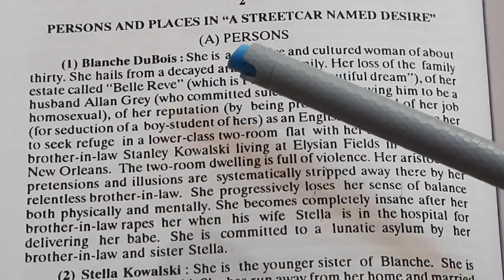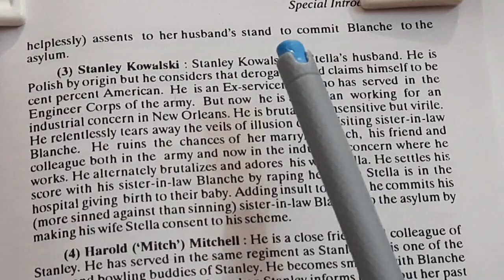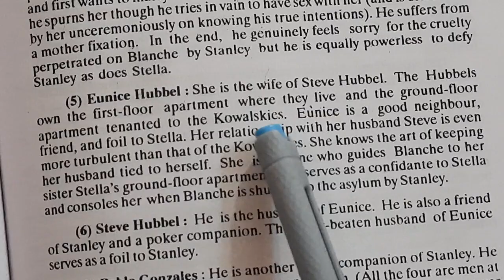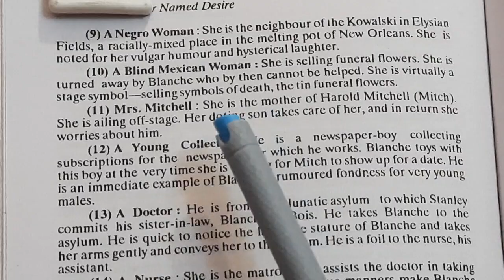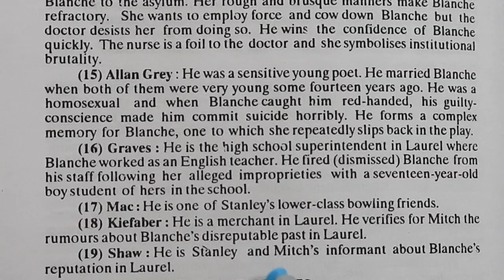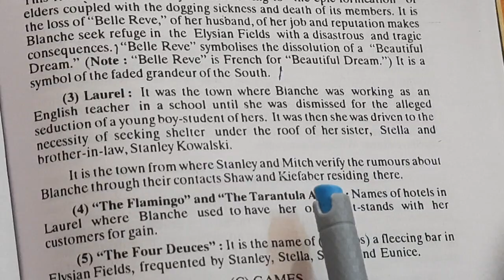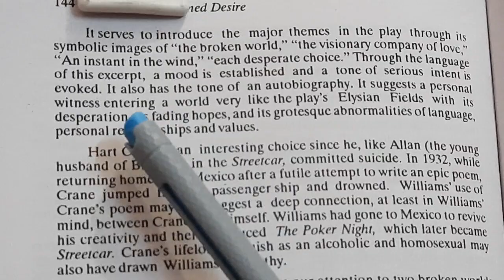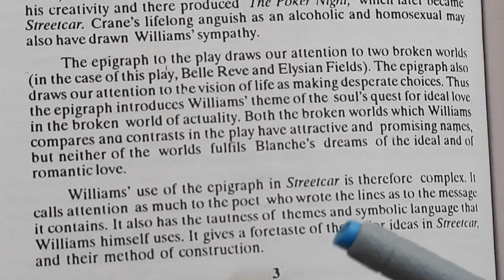'A Street Car Named Desire' by Tennessee Williams, characters, places, epigraph, games etc.